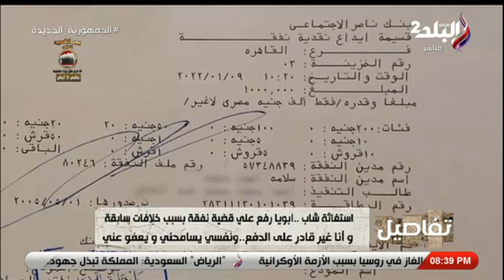سلامة غاضب من والده بسبب طلبه الانفاق عليه: بيطالبنى بـ33 الف جنيه وأنا عندى عيال ومصاريف ومفيش فلوس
جزء من حلقة اليوم 6 مارس 2022 من برنامج تفاصيل للإعلامية نهال طايل وفيها تعرض تفاصيل إنتقام أب من ابنه برفع قضية نفقة عليه وذلك بسبب دفاعه عن أمه.